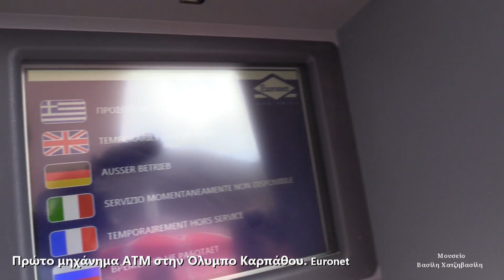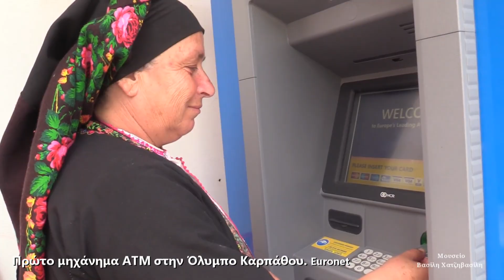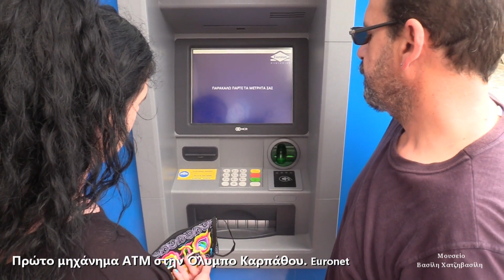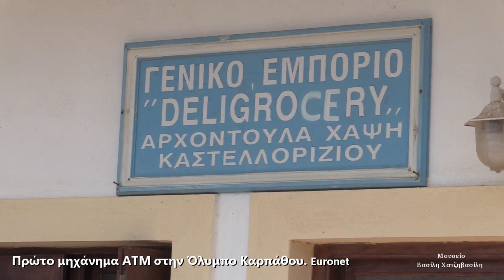Για πρώτη φορά στην Όλυμπο Καρπάθου Πρώτο μηχάνημα ΑΤΜ στην Όλυμπο Καρπάθου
Από τις  14 Ιουλίου οι εναπομείναντες κάτοικοι της Ολύμπου άλλα και οι επισκέπτες θα μπορούν να κάνουν ανάληψη χρήματων από το μηχάνημα  ΑΤΜ της  Euronet.
που είχαν πολύ ανάγκη ,γιατί στα Πηγάδια  που είναι οι τράπεζες είναι πολύ μακριά.
Εγκαταστάθηκε στη κεντρική πλατιά στην είσοδο του χωριού στο κατάστημα της Αρχοντούλας Χαψή Καστελλοριζιού